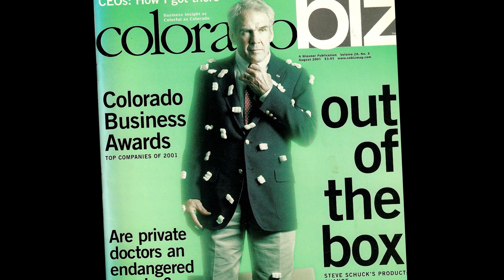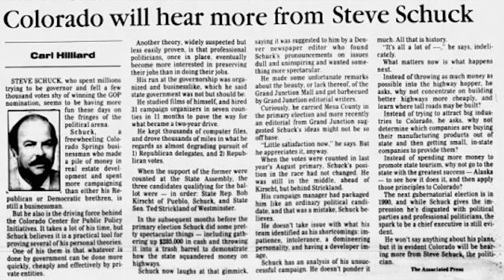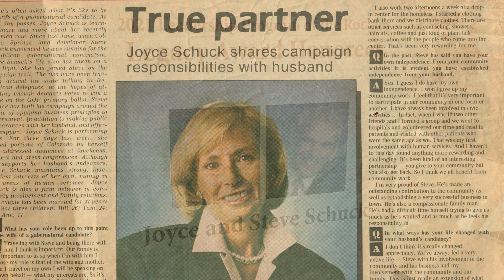2024 Colorado Business Hall of Fame Laureate: Steve Schuck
Honoring Colorado's distinguished business leaders at the annual Colorado Business Hall of Fame, presented by UMB Bank. The 2024 celebration was held on Feb. 15 at the Hyatt Regency Denver at Colorado Convention Center.